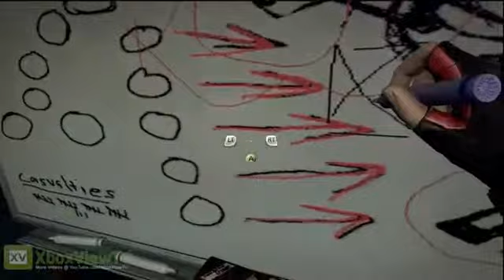Duke Nukem Forever Demo Gameplay Part 1 Detonators Stadium OFFICIAL HD